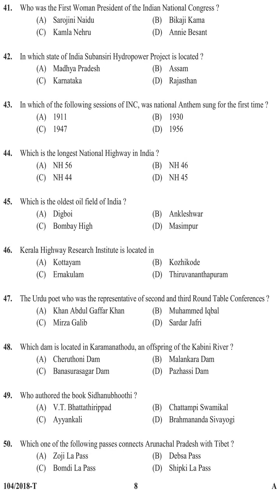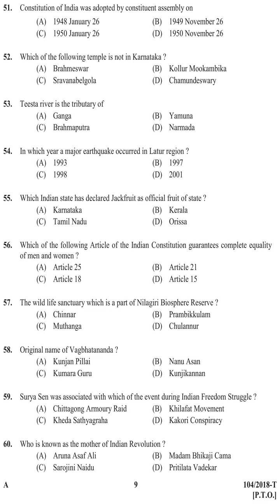KPSC Question Paper ASSISTANT|AUDITOR GOVT SECRETARIAT|KSAD ETC